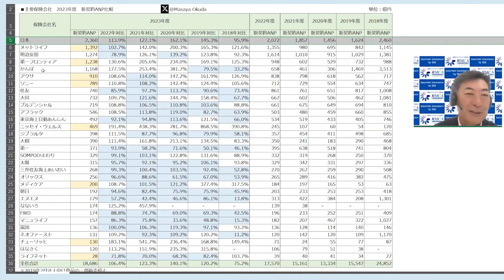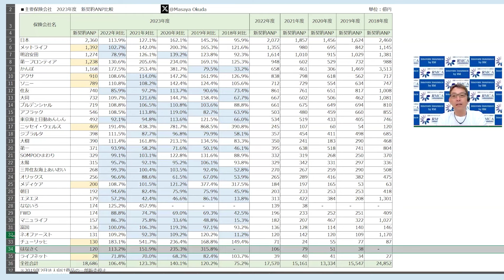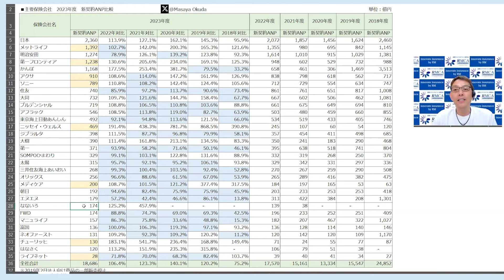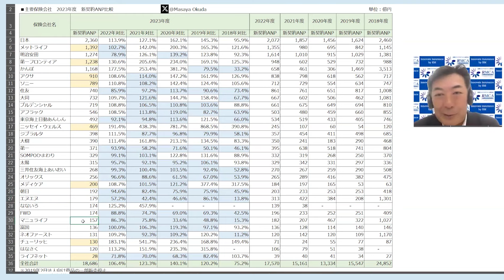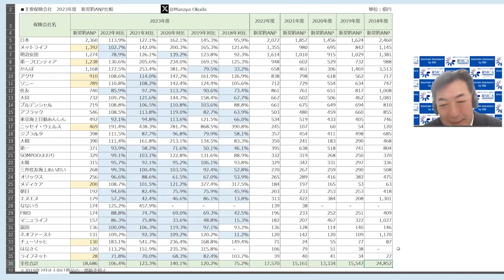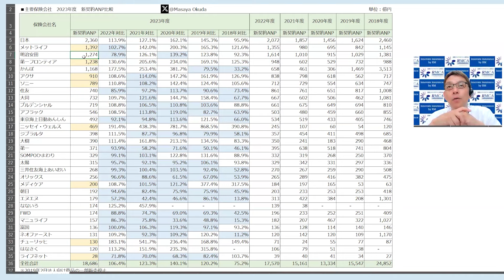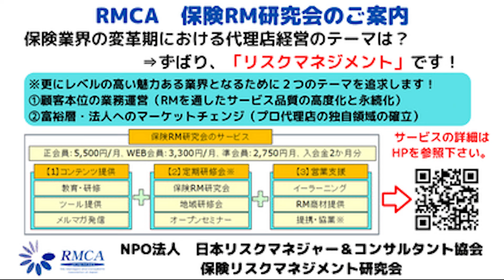【RMCA保険RM研究会】Vol 214 旬の話題 ～2023年の主要生保会社の決算～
保険RM研究会詳細はこちら

出演：
・RMCA副理事長／保険RM研究会　会長　松本一成
・RMCA理事／保険RM研究会　　副会長　奥田雅也

出演者profile
【松本一成】
ARICEホールディングスグループ　株式会社A.I.P 代表取締役
資格
・MBA(経営管理修士)
・社会保険労務士
・損害保険トータルプランナー
・上級リスク診断士
役職
・日本損害保険代理業協会　理事　企画環境委員長
・NPO法人日本リスクマネジャー&コンサルタント協会　副理事長兼保険リスクマネジメント研究会　会長
・日本青年会議所　保険部会第31代　部会長
書籍
・保険代理業者Credo(共著)  PHP研究所
・業種別リスクマネジメント(第5版) 新日本保険新聞社
・保険代理店サービス品質管理体制の指針　解説本(共著)
日本規格協会
・リスクマネジメント実践講座新日本保険新聞社

【奥田雅也】
株式会社ＦＰイノベーション　代表取締役
NPO法人日本リスクマネジャー＆コンサルタント協会理事

大学卒業後、中堅損保の新卒研修生として保険業界へ。以後は大手会計事務所の保険専任担当者、大手保険代理店の法人保険専門担当を経て、2011年に独立。事業（医業）経営に関する保険活用術に精通し、過去20数年間で保険提案した法人数は、上場企業から零細企業・医療法人含め3,000社以上の実績と取扱契約件数は20,000件以上を誇る。現在は、大阪を本拠地としてコンサルティング業務・保険募集を行う傍らで、業界紙・本などの執筆を行う。

主な著書
「開業医顧客獲得術」
「令和時代の法人保険販売」

‹協会公式フェイスブック›＊登録願います